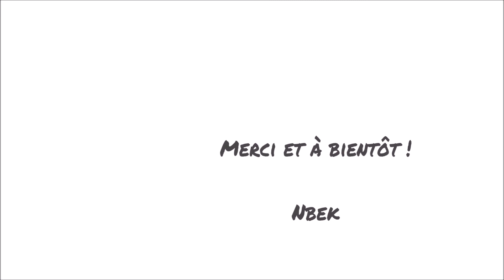Télémètre laser Zamo Bosch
Lien Amazon

Pratique mais prix exagéré !